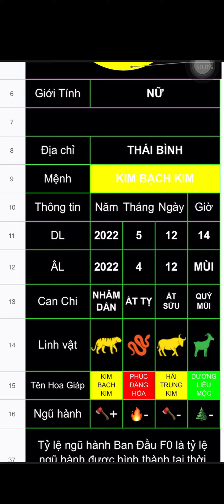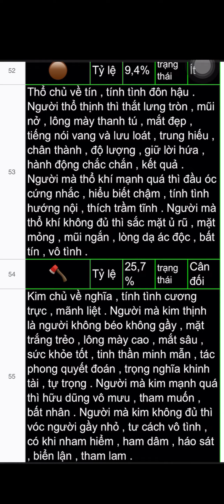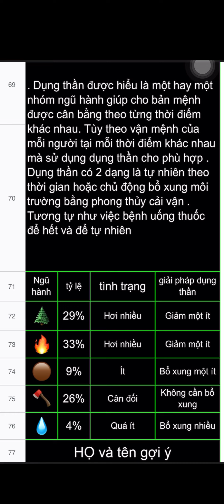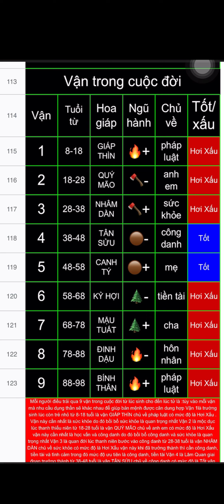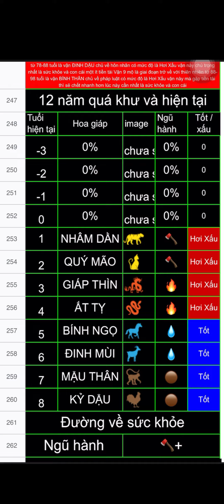Đặt tên bé nick Quỳnh Sagi